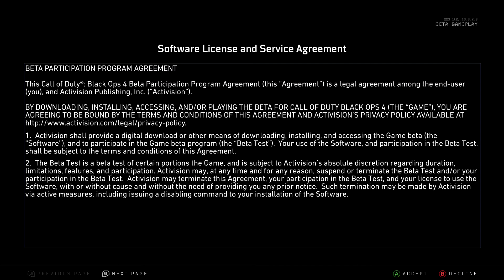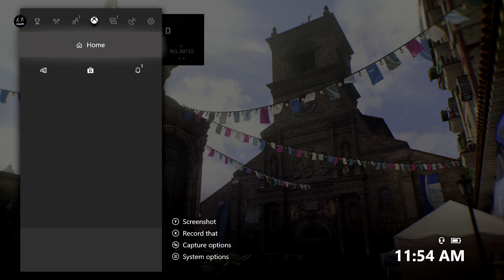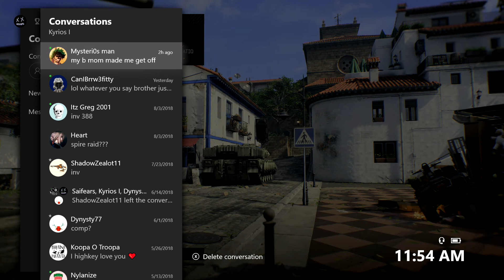Black Ops 4 Beta: Initial Impressions + First Two Games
its pretty neat
this is played on an xbox one x for those curious